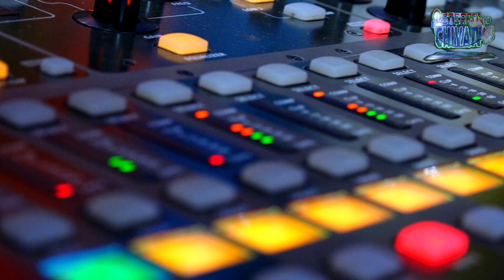MIX NAVIDEÑO MENSAJEROS DE GUADALUPE FEAT SEBASTIAN HERNÁNDEZ